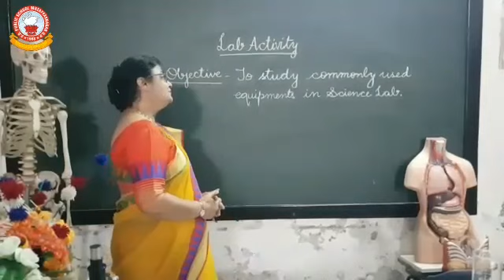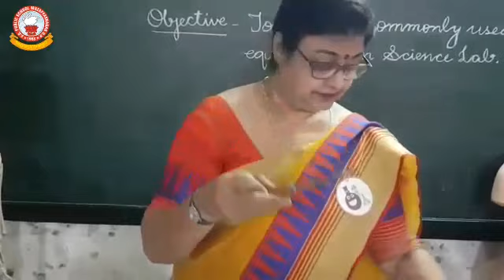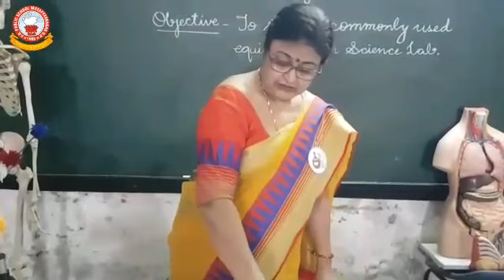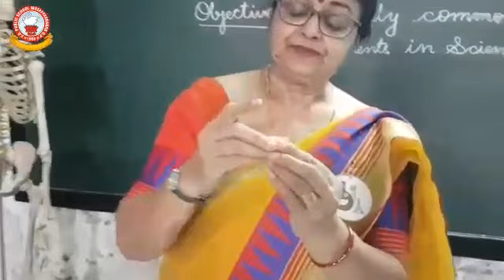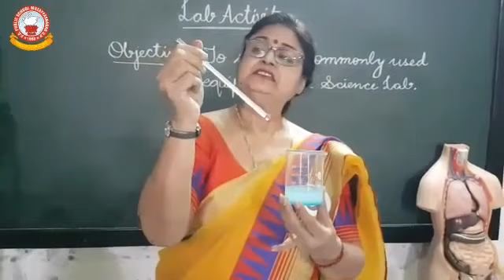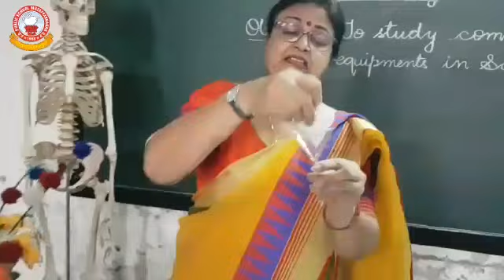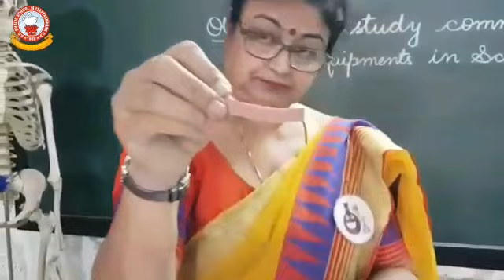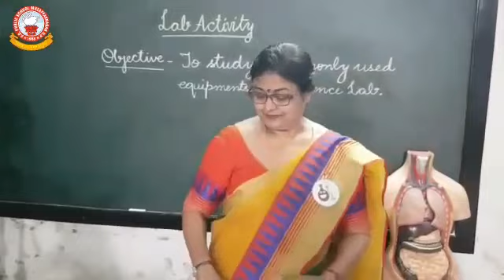Lab activity video by Mrs Mala Garg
Video from Anju Chhabra